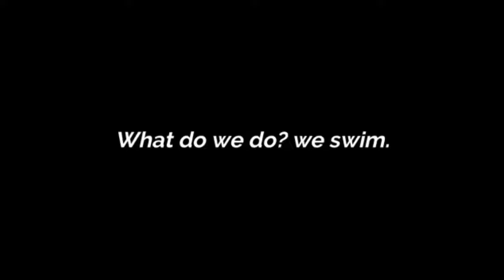BELIEVE IT The CHANGE STARTS WITH YOU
TITLE

          Disney motivational video

          this channel is dedicated to motivate
          videos